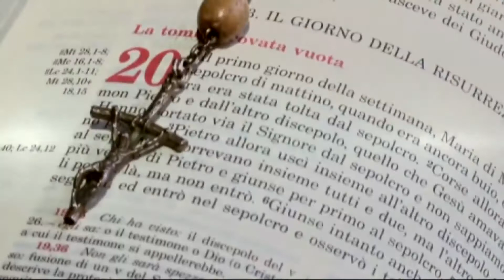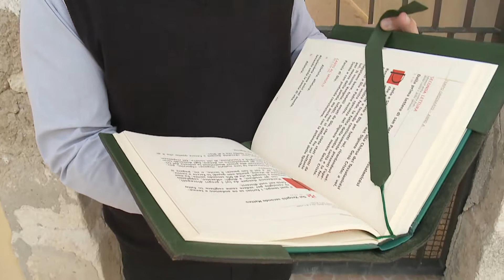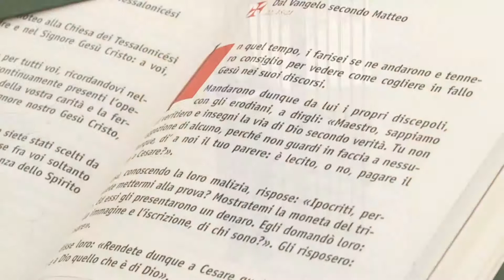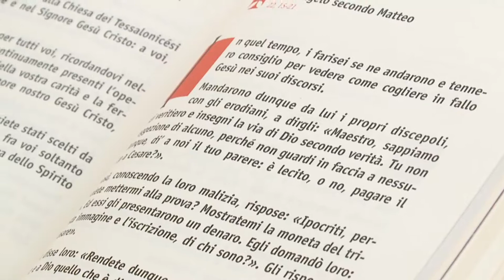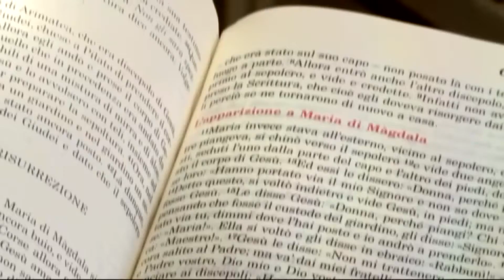"Il creato per Te" puntata del 21 10 2017